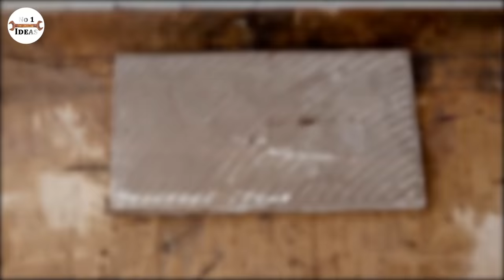Wow! Turn Discarded Ceramic Tiles Into a Beautiful Waterfall Aquarium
In the “Mini house waterfall aquarium” series, we show you how to turn discarded ceramic tiles into a beautiful waterfall aquarium. The emphasis of this aquarium is the house in the center. The bright  paint colors make the aquarium more lively and attractive.
Materials: ceramic tile, cement, bamboo pipe, mini pump, HDPE pipe, glass, filter fabric, gravel, pebble, aquatic substrates, silicone, electric handy cutter, ruler, marker, electric drill, paintbrush
Paint color: blue, yellow, purple